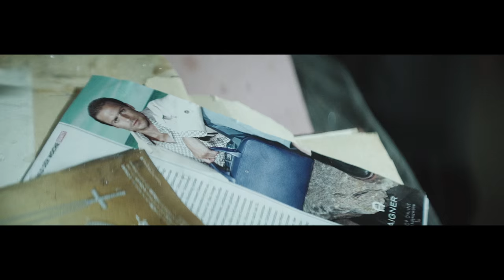CEDRIC - An Escapade (OFFICIAL VIDEO)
"An Escapade" is the second single by CEDRIC.

The Song is part of CEDRICs debut album "Levity", released in March 2018 on UNDRESSED Records.

Recorded in spring 2015 by Steffen Miroll at a house under construction.
Mixed by Falk Louis at his Pink Dino Studio, Berlin.
Mastered by Alex Kloss
Cedric are: Roman Köhler, Dennis Feiks & Christoph Schmalfuß

Director: Javier Sobremazas
Director Assistant: Julia Hänel
Production: Tony Gerasch, Cedric
Make-up: Anne Lautner
Lights & Scenery : Joshua „Jojo“ Werth
Dancer: Sophie Schneider
Additional actors: Marie Dziomber, Nastasia Fox, Tony Gerasch, Antje and Karsten Holland, Anna Kale, Matthias Krautz, Elena and Maria Krügel, Aline Manescu, Sophie and Steffen Miroll, Sara-Marie Neumann, Alexandra Paulus, Frank Sander, Janine Splettstößer, Mandy and Paul Starke, Emma Thom

Special Thanks to FESTSPIELHAUS HELLERAU, STAATSSCHAUSPIEL DRESDEN & KNITTERFISCH.